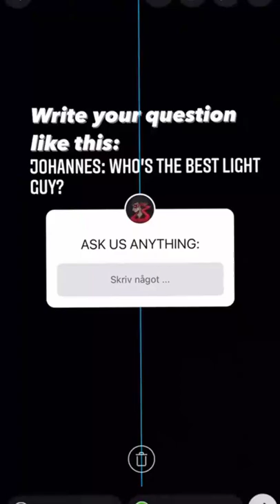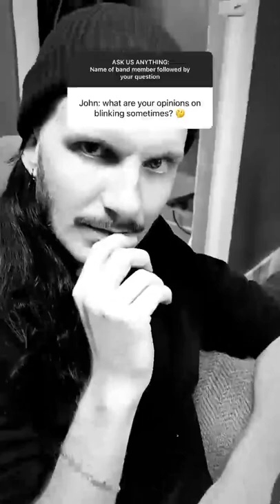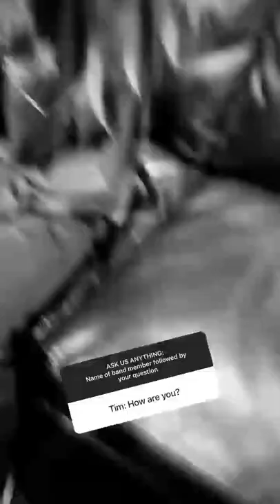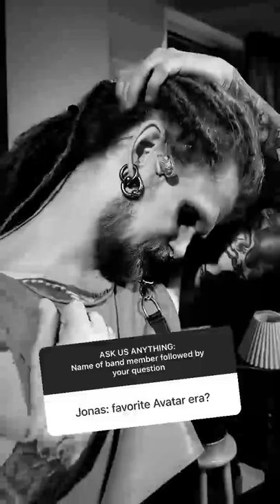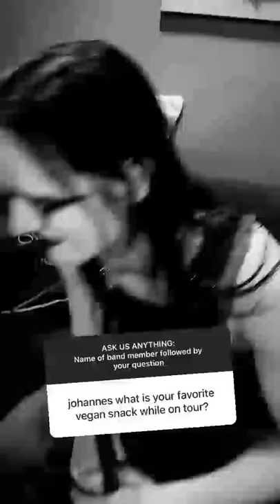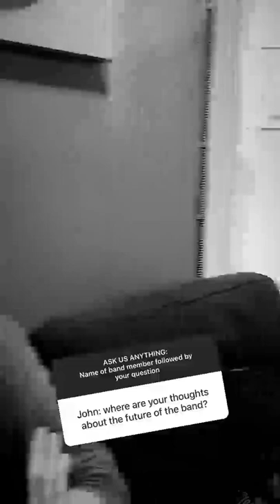Avatar (Band) - Full Instagram AUA (Jan-Feb 2022)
Avatar's Instagram Q&A/AMA/AUA from January-February 2022 - Beginning on Jan 29th(?) and ending on Feb 1st(?).